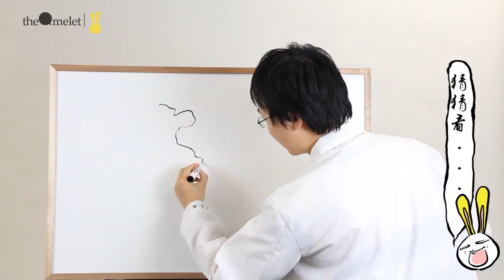云南:民族风情千万种，热情开水泼一桶!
你看！你这么御宅
成天跟电脑跟手纸混在一起
云南女生怎么会喜欢你呢？
科学家呢 就更加亲近大自然
热爱环保 喜欢户外运动
所以 你也要显示出你对生活的热爱
当然了 一套齐全的户外运动装备是少不了的
接下来科学家亲自为你展示
如何去薅云南的女生